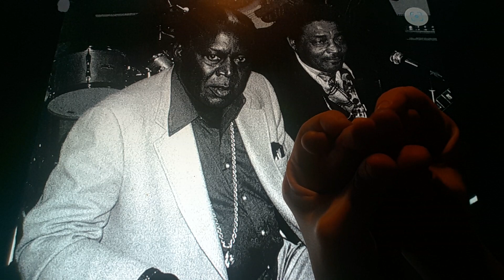Horacio the handsnake - Memphis Slim